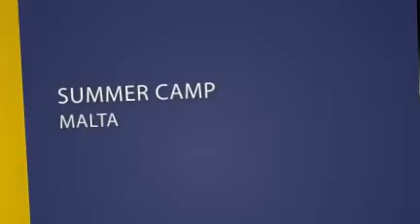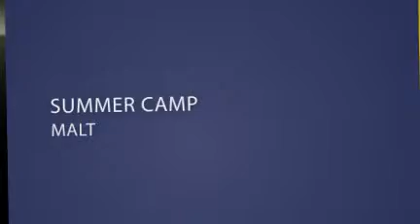SUMMER CAMP MALTA